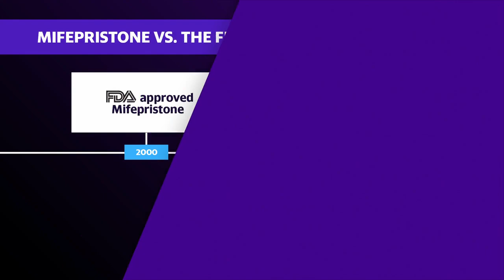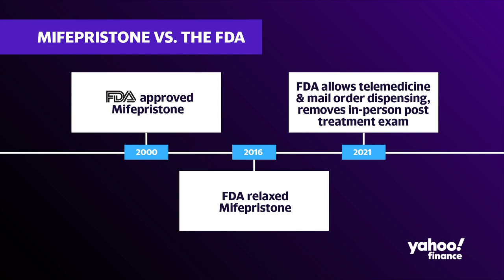Supreme Court to hear abortion pill access case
The Supreme Court is set to rule on limiting access to mifepristone, an abortion drug administered in the early stages of pregnancy. At issue is whether the FDA overstepped its authority by expanding mifepristone availability from 7 weeks to 10 weeks in 2016, as well as approving of mail-order distribution of the drug in 2021. The focus will not be on mifepristone's overall market approval.
Yahoo Finance's Anjalee Khemlani and Alexis Keenan break down all the details.